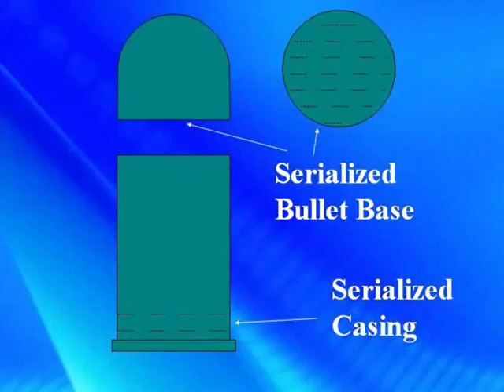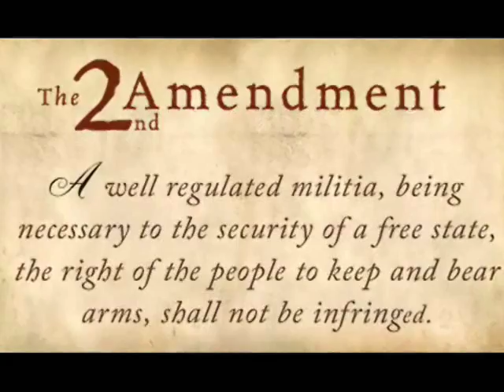PSA#2 (Illinois HB271) Ammo Coding Lines4Lives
PSA#2 (Illinois HB271) Ammo Coding for Lines4Lives